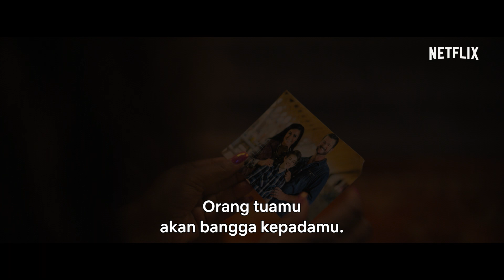A Week Away | Trailer Resmi | Netflix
Remaja bermasalah, Will Hawkins (Kevin Quinn), melanggar hukum sehingga dihadapkan pada dua pilihan penting: masuk ke rumah tahanan remaja atau mengikuti perkemahan musim panas Kristen. Will yang awalnya benar-benar merasa tak cocok akhirnya membuka hatinya, jatuh cinta kepada seorang peserta rutin perkemahan ini (Bailee Madison), dan merasa diterima di tempat yang sama sekali tidak ia sangka-sangka.

Tentang Netflix:
Netflix adalah penyedia layanan hiburan streaming terkemuka di dunia dengan 204 juta keanggotaan berbayar di lebih dari 190 negara, menyuguhkan serial TV, dokumenter, dan film panjang dalam berbagai genre dan bahasa. Anggota dapat menonton sepuasnya, kapan pun, di mana pun, melalui layar apa pun yang terhubung ke Internet. Anggota dapat memutar, menjeda, dan melanjutkan tayangan tanpa iklan atau komitmen.